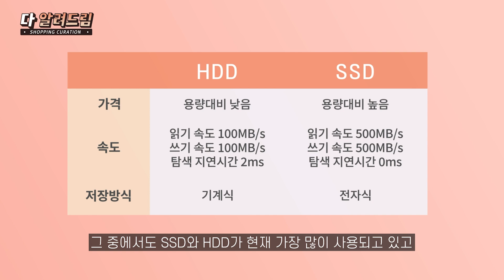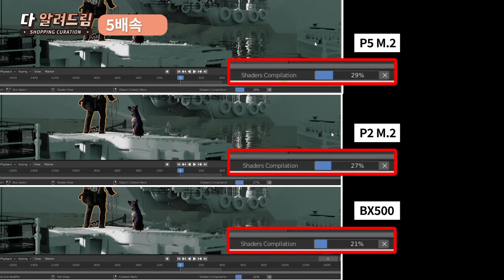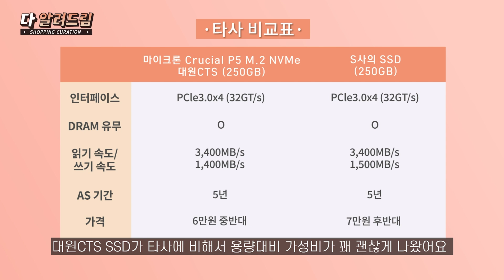SSD 구입하기 전에 꼭 보세요!! SSD에 대한 쉽고 빠른 총 정리!!!(장착하는방법,기본내용,벤치마크) 초보분들도 참고하세요~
00:00 인트로 퀴즈
00:47 SSD는 무엇인가?
02:00 SATA와NVMe 벤치마크
02:42 마이크론 제품스펙
03:51 SSD 장착하는 법

제품은 행복쇼핑 홈페이지에서 구입 가능합니다.